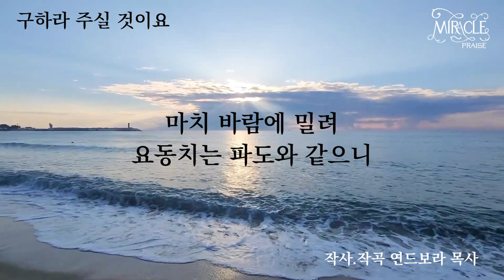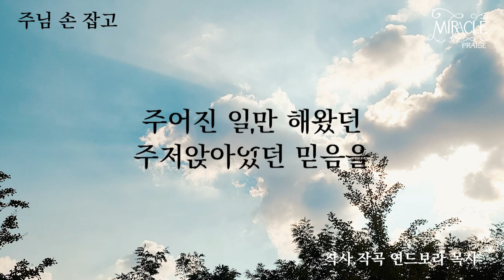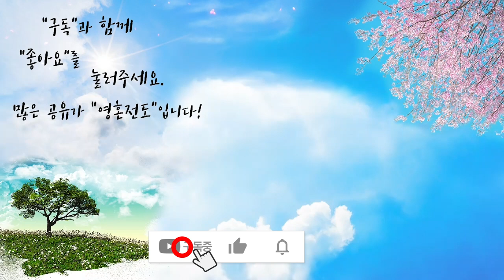구하라 주실 것이요+주님 손잡고 | 자작곡 #35 | 작사·작곡·찬양 연드보라 목사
이 찬양은 마태복음 7장과 야고보서 1장 말씀으로
받은 찬양입니다.

(마7:7) 구하면 주실 것이요 찾으면 찾을 것이요
두드리면 열릴 것이라고 말씀하십니다.
하지만 중요한 것은 요동치는 믿음을 갖고 구하면
주님께 응답받기를 생각지 말라고 (약1:6~7) 말씀하십니다.
특별히 중요한 것은 첫사랑 믿음을 갖고
기도를 해야 한다는 것입니다.

의심하지 않고 구하면 (마14:31) 말씀같이
주님께서 손을 잡아 주시고 그 순간 풍랑이 그치며
시험이 사라지는 것을 체험 받을 수 있습니다.
첫사랑 믿음과 요동치지 않는 믿음을 갖고
구하고 찾고 두드리는 기도를 하셔서
응답받고 축복받기를 부탁드립니다.

“구하라 그러면 너희에게 주실 것이요
찾으라 그러면 찾을 것이요
문을 두드리라 그러면 너희에게 열릴 것이니”
                                                          ( 마7:7 )

“오직 믿음으로 구하고 조금도 의심하지 말라
의심하는 자는 마치 바람에 밀려 요동하는 바다 물결 같으니
이런 사람은 무엇이든지 주께 얻기를 생각하지 말라”
                                                          ( 약1:6~7 )

예수께서 즉시 손을 내밀어 저를 붙잡으시며
가라사대 믿음이 적은 자여 왜 의심하였느냐 하시고
                                                           ( 마14:31 )

얼마 전에 알게 된 유친이신 돌구슬님 덕분에
직접 촬영하신 새벽 동해바다의 일출 영상을
이번 찬양에 담게 되었습니다.
영상을 보자마자 “구하라 주실 것이요” 찬양을 받았을 때의
그 마음이 그대로 전해져 와서 찬양과 함께 올리고 싶어서
말씀드렸더니 흔쾌히 허락해 주셨습니다.
파도 소리를 그대로 담고 싶었지만 찬양이라 넣을 수가 없었습니다.
아쉬워서 영상 앞과 뒤에 살짝 넣었습니다.
돌구슬님 채널에 가시면 시원한 파도 소리와
멋진 영상을 마음껏 보실 수 있습니다.

💗 구하라 주실 것이요  - 가사 💗

구하라 주실 것이요 찾으라 찾을 것이라
두드리라 열릴 것이요
기도하고 구한 건 받은 줄 믿으라

오직 믿음으로 구하고 조금도 의심치 말라
마치 바람에 밀려 요동치는 파도와 같으니

오직 기도하고 구한 건 조금도 의심치 말라
성난 파도에 밀려 부서지는 모래성 같으니

그리하면 너희에게 그대로 되리라

💗 주님 손잡고  - 가사 💗

받기만 해왔던 어린아이 같은 믿음을
혼자 설 수 있도록 지켜봐 주셨네

주어진 일만 해왔던 주저앉아있던 믿음을
걸어갈 수 있도록 빛의 길로 인도하셨네

하고 싶은 일만 해왔던 안주하려 했던 믿음을
달려갈 수 있도록 나의 손을 잡아주셨네

주님 손잡고 일어나리라
주님 손잡고 걸어가리라
주님 손잡고 달려가리라

첫사랑 믿음 갖고 달려가리라

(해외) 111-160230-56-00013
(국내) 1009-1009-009